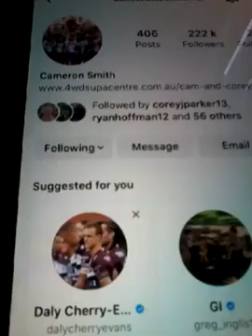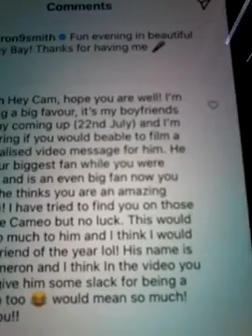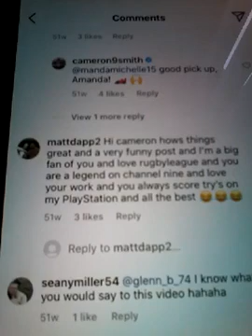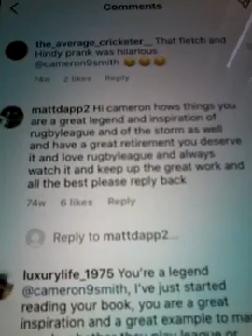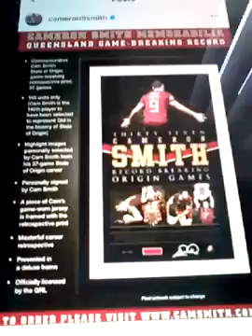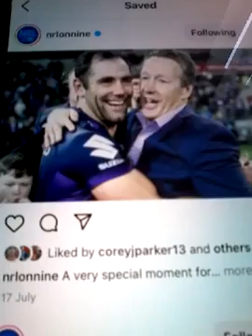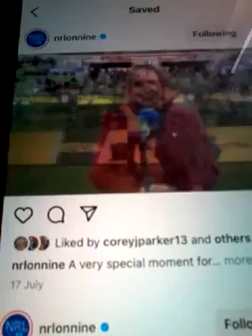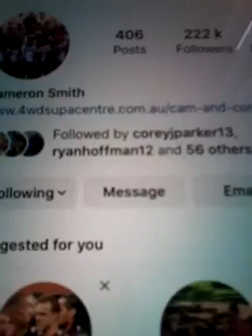@@2022 CAMERON SMITH STORM RETIRED PLAYER AND CLIPS CH 9 WWOS COMMENTATOR AND PLAYSTATION GAMES 2022